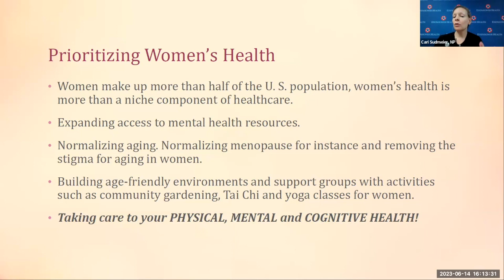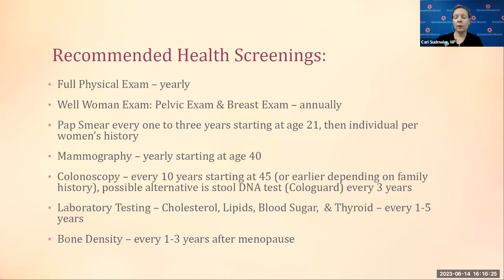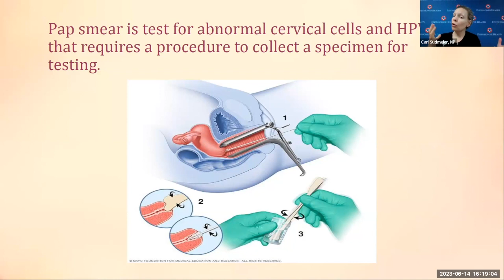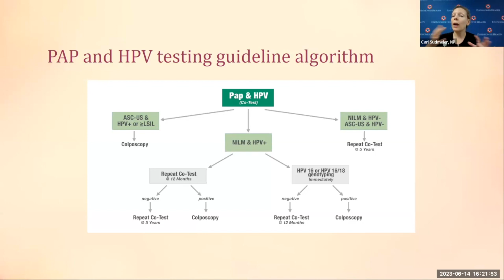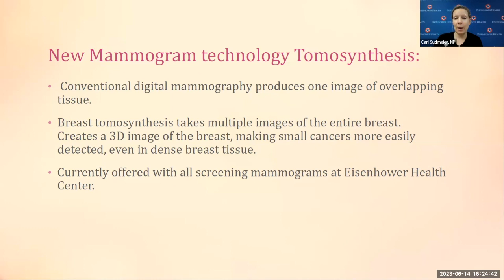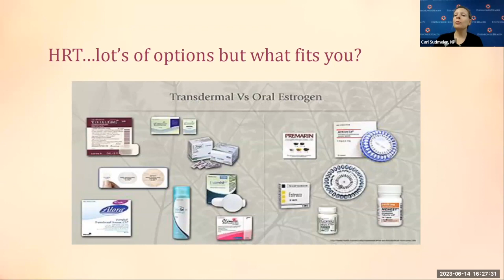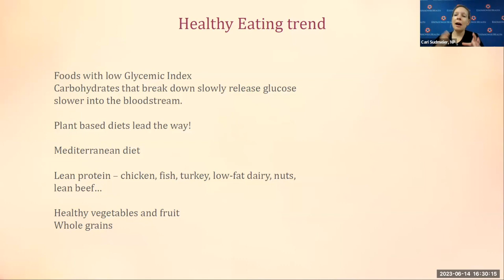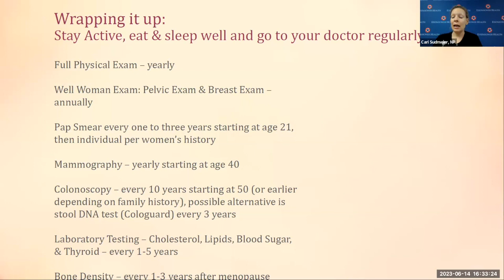A Women's Guide to Healthy Aging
As many women over 50 know, some things just get better with age. However, aging also increases the risk for developing health conditions that can impact your quality of life.  To take care of yourself at any age, it pays to be well informed. Join Cari Sudmeier, NP, to learn about a few conditions that are common among women as they age - and what you can do to prevent or treat them

Cari Sudimeier, NP discussing issue for aging women
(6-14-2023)